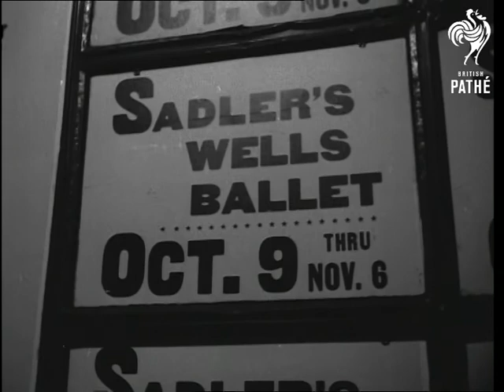Sadler's Wells Ballet In New York (1949)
Sadler's Wells Ballet in New York, United States of America.

American newsreel titles read: 'BRITISH BALLET CAPTURES NEW YORK'.

General view of crowds outside beflagged Metropolitan Opera House.  C/U of sign 'Sadler's Wells Ballet' - pan to another poster.  Several shots of men and women in evening dress arriving, including Indian women in saris.  Dress designer Valentina arrives.  Faye Emerson and party arrive.  Mayor William O'Dwyer (former Mayor of New York, now US Ambassador to Mexico) and Mrs Sloane Simpson arrive.  M/S of Secretary General of United Nations Trigve Lie climbing stairs.  Mr and Mrs Carlos Romulo (President of United Nations Organisation) arrive with another man.  Crowds waiting outside Opera House.

Backstage we see various shots of ballerinas entering dressing room, taking off bits of costumes, primping and preening.  Brief shot of ballerina / film actress Moira Shearer with flowers in her arms as she walks backstage.  M/S of Margot Fonteyn, Prima Ballerina, carrying flowers to dressing room.  Angle shot of Fonteyn.
 FILM ID:2523.19